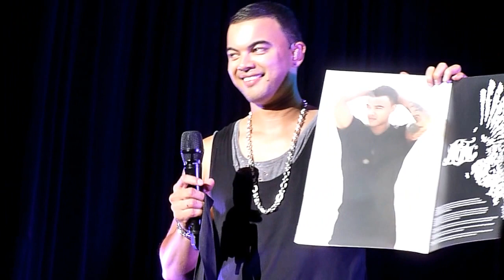Guy Sebastian explains the dance off prizes Get Along Tour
Gold Coast Jupiters 8/6/2013 Guy is not only an amazing singer but a funny Guy.